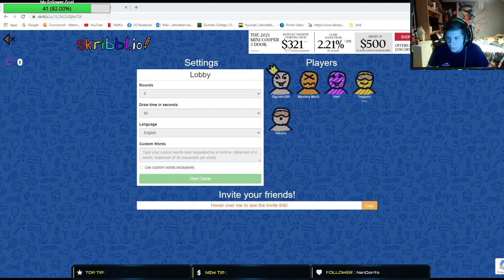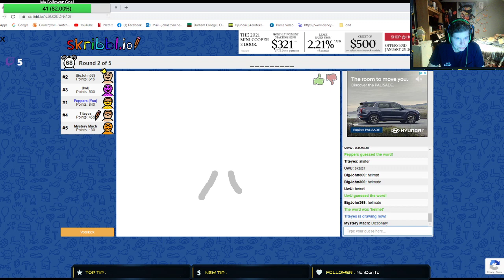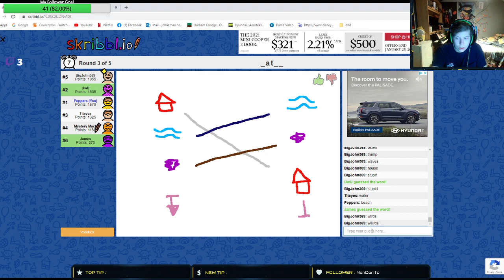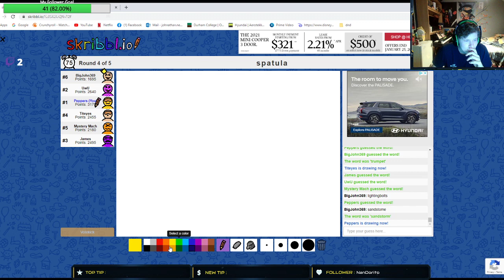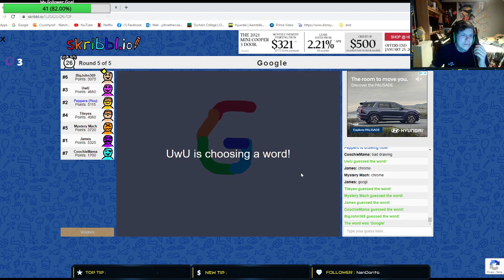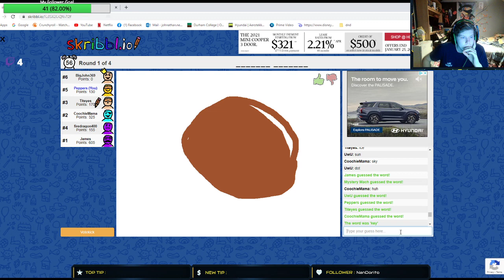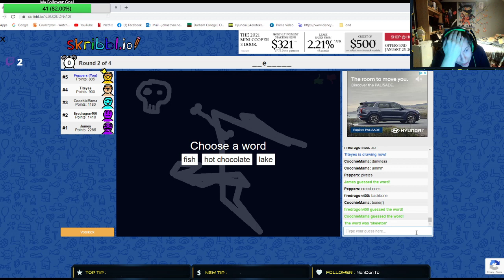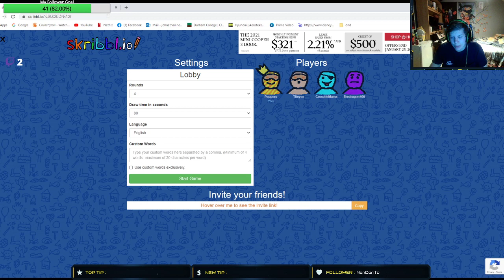party night on Skribble.io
Enjoy hilarious content and spelling so bas; your sure to laugh. Live streaming on twitch, trying to get to 50 followers by February 1st.